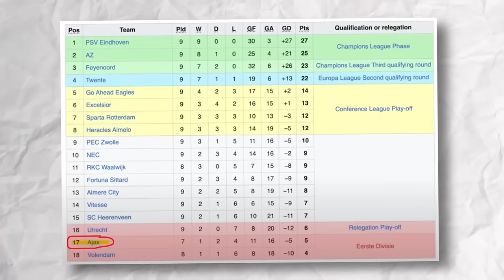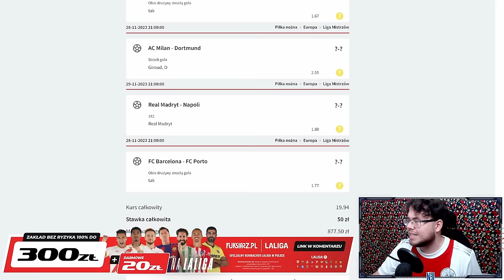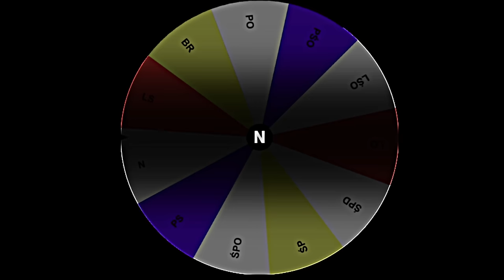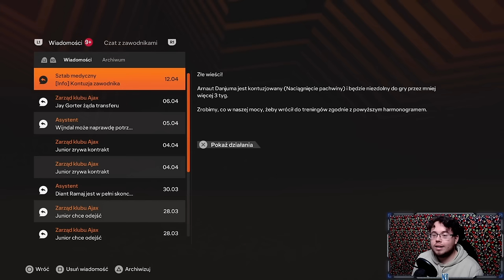Naprawiłem... AJAX AMSTERDAM w FC24! 😱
100% bez ryzyka do 300 zł + darmowe 20 zł na mecze LALIGA (18+)

X EDYCJA CHARYTATYWNEGO STREAMA EKIPY FANTASY JUŻ 8 GRUDNIA 2023 O GODZINIE 18:00

Bukmacherska Sp. z o.o. to legalny bukmacher posiadający zezwolenie MF. Udział w nielegalnych grach hazardowych jest karany. Hazard wiąże się z ryzykiem. 18+